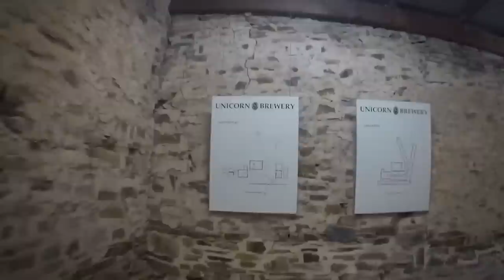This Discovery In Australia Scares Scientists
We’re going ‘Down Under’ to Australia. With its unique character and diverse landscape, to put it simply, no destination in the world compares. According to the United Nations, Australia is the second-best country in the world to live. Or is it? You might change your mind about this place after you see this… 20 Strangest Things Recently Discovered In Australia